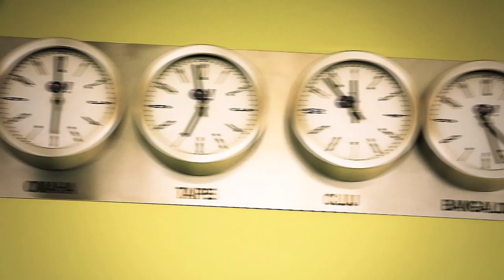Life at Yahoo Dublin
We are so excited to announce the expansion of our Dublin, Ireland Operations Centre. We have already started recruiting for 200 open roles in ad technology, operations, customer support, HR and finance.